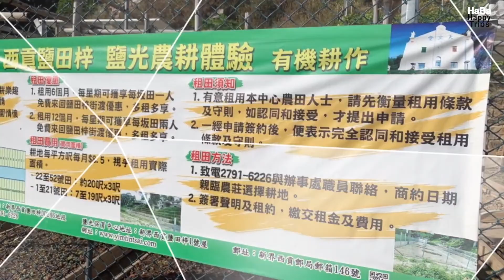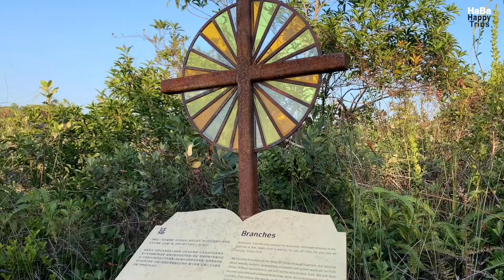【UNESCO鹽田梓】聖若瑟小堂• 食海景私房菜 ｜【Yim Tin Tsai】UNESCO island in Sai Kung• Salt pans revitalization project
鹽田梓介紹：
鹽田梓是擁有天主教氣色的客家小島，近三百年前客家族群已遷居至此。自十九世紀中傳教士到來西貢鹽田梓傳教，居住於此的陳姓客家人，開始信奉天主教。村中建有百多年歷史的教堂聖若瑟小堂，是全港保存得最妥善的鄉村教堂。這所獨具特色的鄉村教堂，在2005年更獲得聯合國教育科學文化組織亞太區文化遺產保護優異獎。另外，鹽田復修項目，更在2015年獲得聯合國教育科學文化組織亞太區文化遺產保護傑出獎。

Yim Tin Tsai located in Sai Kung is one of the very few Hakka villages with a rich Catholic heritage.  The island was settled by members of the Hakka Chan clan 300 years ago.  Since missionaries started preaching in the island since the mid-19th century, villagers were converted to Catholics.  Its iconic St. Joseph’s Chapel, the most well-preserved rural Roman Catholic chapel in Hong Kong, has received the Award of Merit from UNESCO Asia-Pacific Awards for Cultural Heritage Conservation in 2005. The Yim Tin Salt Pans Revitalization Project also received the Award of Distinction from UNESCO Asia-Pacific Awards for Cultural Heritage Conservation in 2015.
食之選擇 Food Choice:
1. 海邊私房菜餐廳 ： 小島大廚 Chef de Yim Tin
Reservation ：＋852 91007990 (Whatsapp & Call)
 2. 土窯雞 及 客家小菜 Earth Kiln Chicken & Hakka Dishes